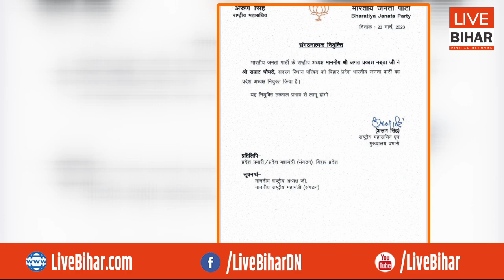Bihar BJP में अब Samrat Choudhary ही सबकुछ, बड़े-बड़े नेता रह गए पीछे, JP Nadda ने जताया विश्वास...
Live Bihar Digital Network